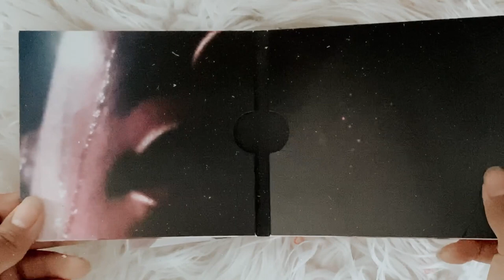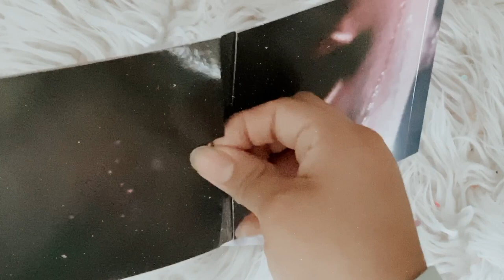halsey - manic (signed cd unboxing)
＊*•̩̩͙✩•̩̩͙*˚　open this    ˚*•̩̩͙✩•̩̩͙*˚＊

social media ☆彡